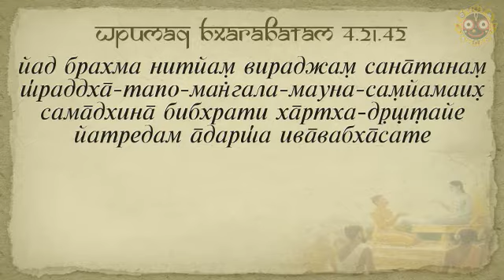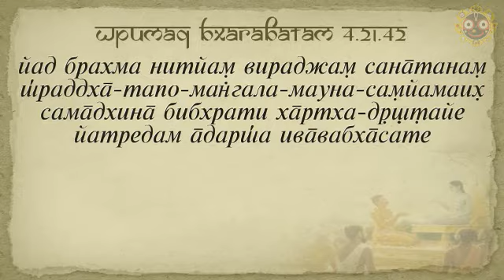Маха Баларам Дас ШБ 4.21.42 2.09.2016